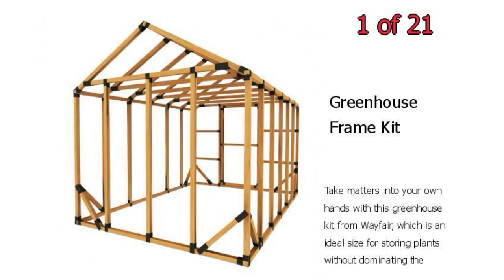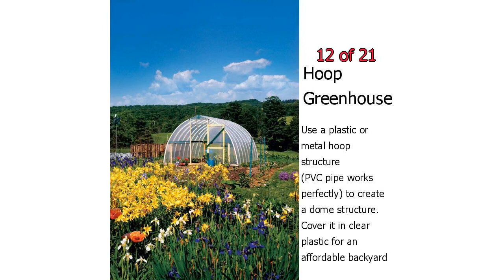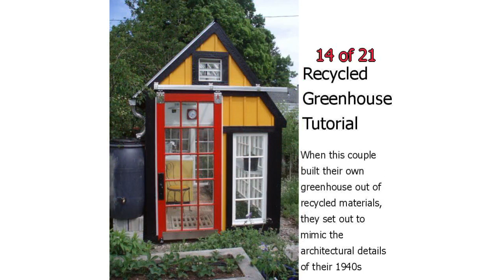21 DIY Backyard Greenhouses - How to Make a Greenhouse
21 DIY Backyard Greenhouses - How to Make a Greenhouse

These tutorials and plans make it easy to build a DIY greenhouse garden for your backyard.